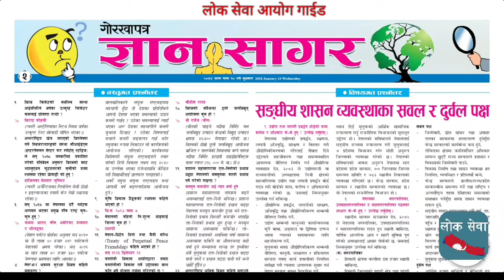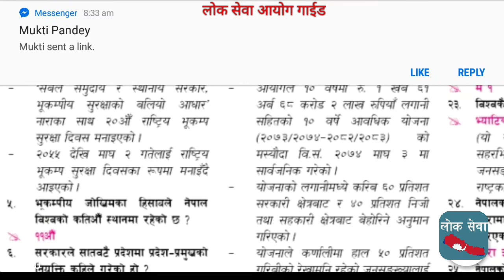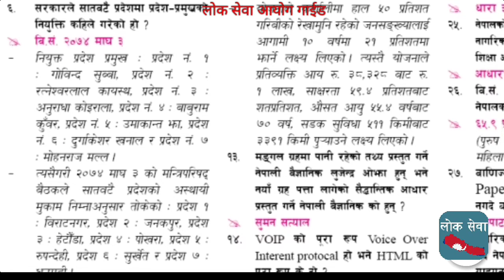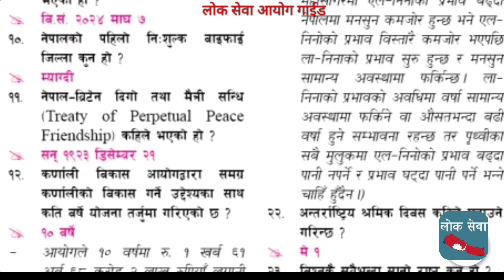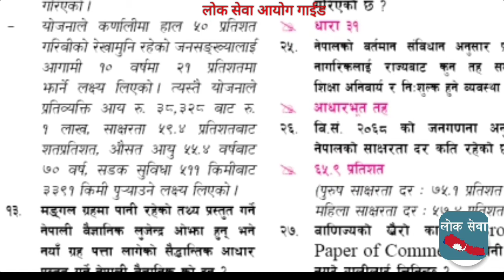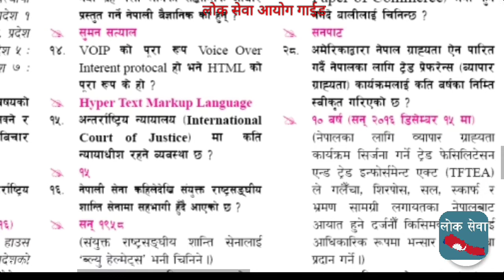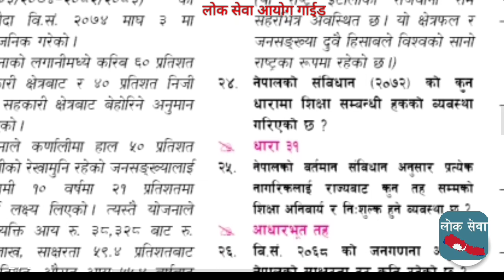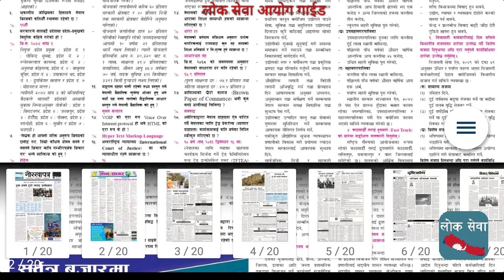Current Affairs GK from Gorakhapatra Magh 10, 2074 Lok Sewa Aayog Tayari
Loksewa Aayog Online Form Registration|Public Service Commission Online Application यो channel मा भएको सामग्री लोक सेवा आयोग का साथै अन्य सेवा तयारिको लागि एकदम उपलब्धि र महत्वपूर्ण छन you can find us live on Lok Sewa Aayog Guide page also Like us on Facebook This chanel is the only one educational channel in nepal which is updated daily. Loksewa Nepal G.K And Quiz Short Cut Tricks loksewashortcuttricks Questions and Answers general knowledge quiz Tribhuvan University Service Commission (त्रिभुवन विश्वविद्यालय सेवा आयोग) Loksewa Aayog Online Form
Tutorial
gk tricks
loksewa
loksewa aayog questions
loksewa apps
loksewa ayog up
loksewa class
loksewa collection
loksewa computer operator
loksewa exam
loksewa gk
loksewa guarantee
loksewa guide
loksewa interview
loksewa interview questions
loksewa iq
loksewa nepal
loksewa question
loksewa result 2073
loksewaguide
loksewa exam
lokseva
loksewa result
mplokseva
psc gov
lokseva mp
loksewa question
lokseva gov
psc nepal
lok sewa ayog syllabus
mp psm
loksewa tayari
lok seva gov in
lok sewa mp
lok sewa aayog question
mpedistrict gov in
loke sewa
www mpedistrict gov in
sewa online
loksawa
mp district
mid lokseva
lokesewa
mpedistrict gov
cg lok seva ayog
loksewa preparation
e district
nepali loka
lok seva kendra mp tender
lok nirman vibhag mp
go seva ayog
lok sewa ayog nepal
edistrict mp
lok sewa aayog computer operator
lok sewa kendra
lok sangh seva ayog
locksewa
lok seva guarantee adhiniyam
www lokseva gov in mp
looksewa aayog
www lokseva gov in up
mp seva
mp e district
shiksha sewa aayog result 2070
bihar lok seva
bihar lok seva aayog
lok seva kendra bhopal
lokshewa
mpedistric
lok sewa ayog nepal model question
mp edistrict
www mpedistrict